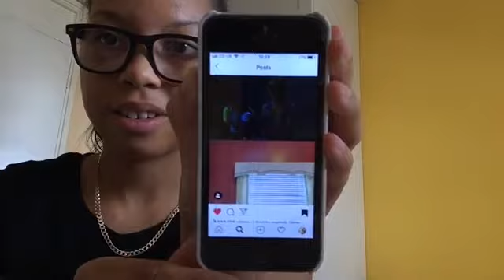Talking About What’s Trending